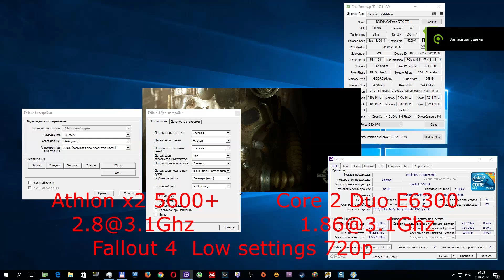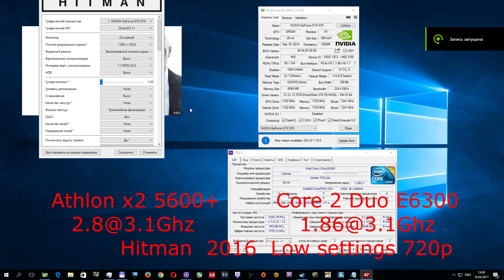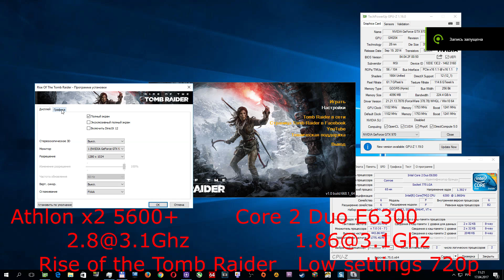AMD Athlon 64 X2 5600+@3.1 vs Intel Core 2 duo E6300@3.1 +GTX 970 Low setting 720p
AMD Athlon 64 X2 5600+@3.1 vs  Intel Core 2 duo E6300@3.1 +GTX 970 Low setting 720p in 19 games
Arma 3, Batman: Arkham Knight, Battlefield 4, Battlefield 1, Counter-strike  Global Offensive, Crysis 3, Deus ex mankind divided, DiRT Rally, Doom4, Dota 2 , Fallout 4, Far Cry 4, GTA 5, Hitman 2016, Rise of the tomb raider, The Witcher 3  Wild Hunt, Total War  Rome II, Warface,  World of tanks.

My System:
CPU: Intel Core 2 Duo E6300 stoсk (1.86Ghz)@3.1 Ghz
Cooler: Thermaltake big typhoon
MB: Asus P5K SE
RAM: 2x2x2x2 Gb DDR2 800 МГц
GPU: nVidia GeForce GTX970 MSI Armor 2X
SSD: PLEXTOR PX-128M5S 128Gb
HDD2: WDC WD30 EFRX-68EUZN0 3Tb
PSU: OCZ OCZ700SXS 700W

My System:
CPU: AMD Athlon X2 5600+ (2.8Ghz)@3.1 Ghz
MB: Gigabyte GA-M56S-S3
RAM: 2x2x2x2 Gb DDR2 860 МГц

Recorded with: Shadowplay
OS: Windows 10 Pro 64 bit
DRIVERS: NVIDIA 378.78